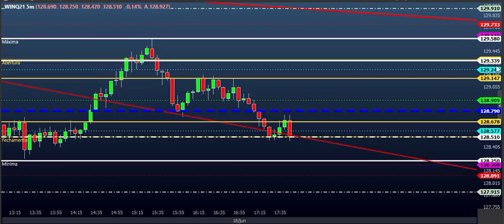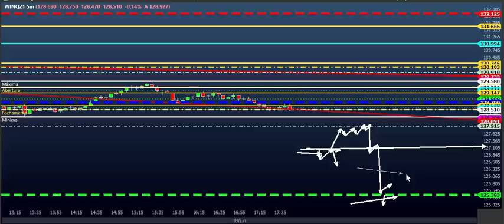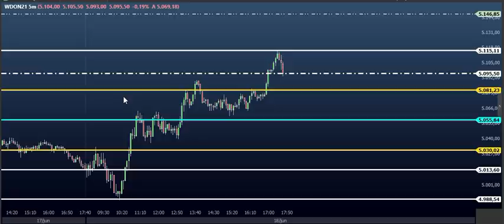ESTUDO DA BOLSA (DAY TRADE) Para o EAD do Dia 21/06 MINI ÍNDICE e DÓLAR (Price SHEIK action)